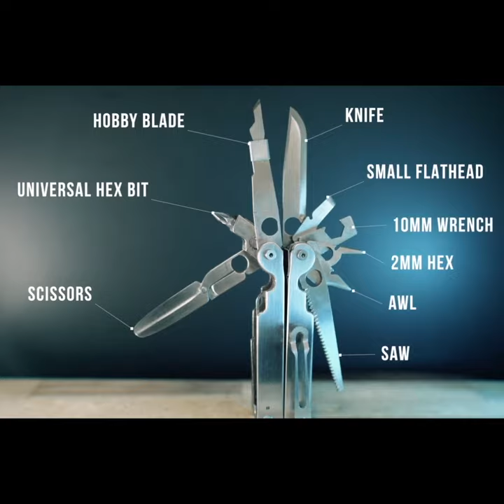GOAT Tools Plier-Based Modular Multitool Set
Finally, there’s a multitool you can actually customize based on your preference. The GOAT Tools plier-based modular multitool set is the LEGO of multitools, letting you choose the components you want.